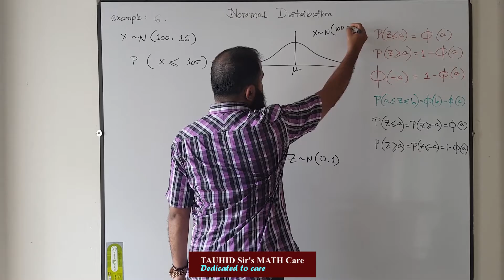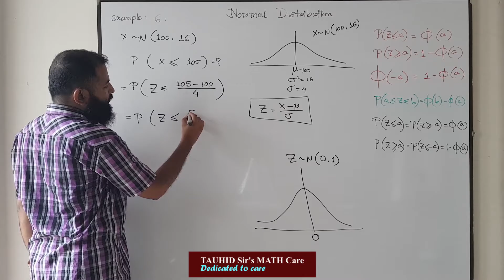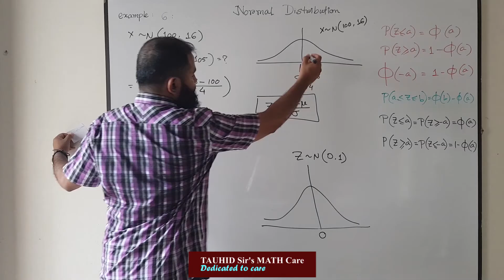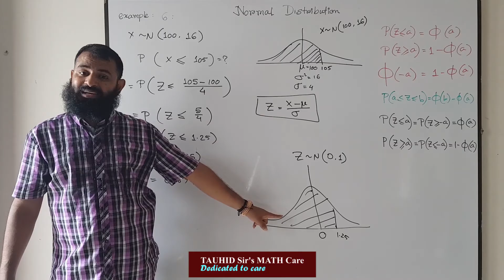STATISTICS : NORMAL DISTRIBUTION : example 6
A LEVEL S1 :
STATISTICS
NORMAL DISTRIBUTION or GAUSSIAN DISTRIBUTION